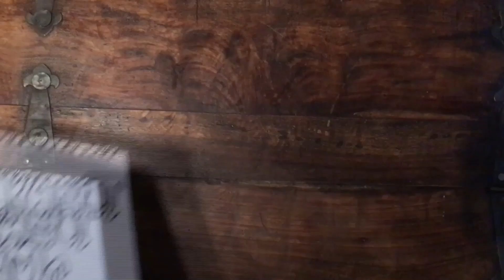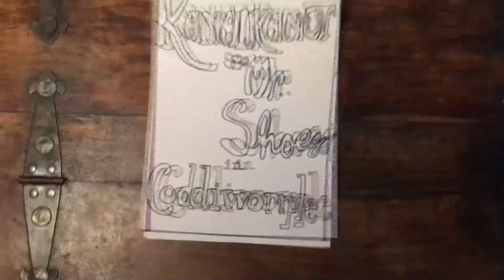Hotel or Hostel - Which is the best for your time off of the Appalachian Trail - Thru-hiker Advice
Hotel or Hostel - Appalachian Trail Thru-hiker Advice by Kanalkanut & Mr. Shoes

Sometimes you just need the comforts of home and some time off of the Trail. When you need to resupply, do laundry, or simply take a shower, do you chose a hostel or a hotel? Kanalkanut and Mr. Shoes discuss the pros and cons.

Music By: International Novelty Orchestra "It Aint Gonna Rain No Mo" Creative Commons Copyright - Public Domain Mark 1.0